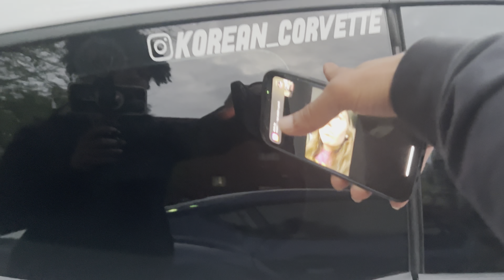RIVERSIDE CAR MEET 2023👀❕